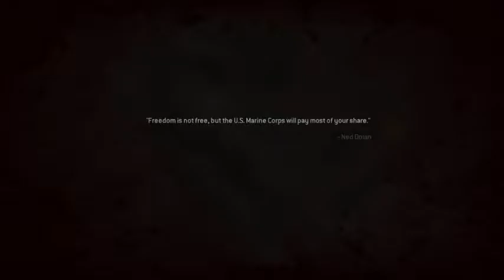COD4 Modern Warfare Remastered campaign: Safehouse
Safehouse mission